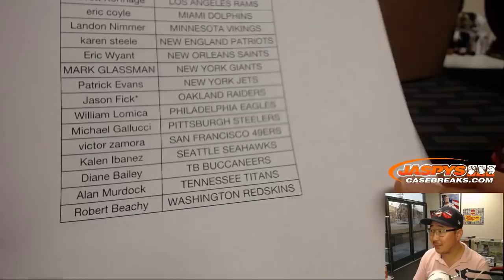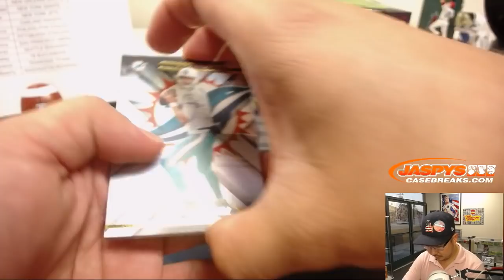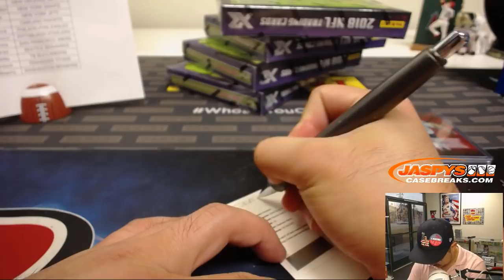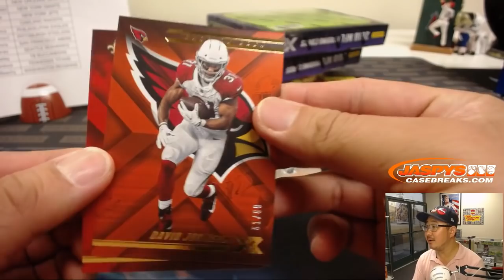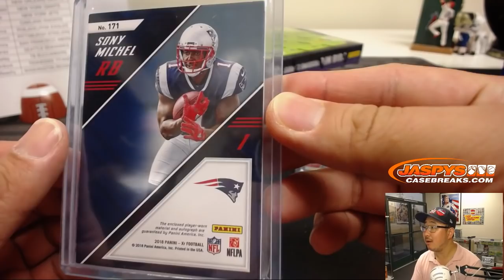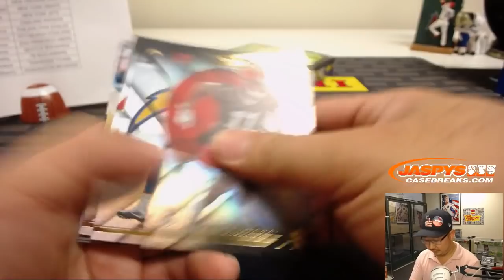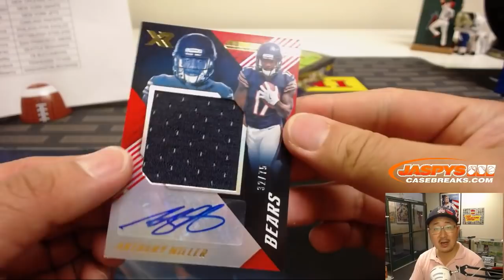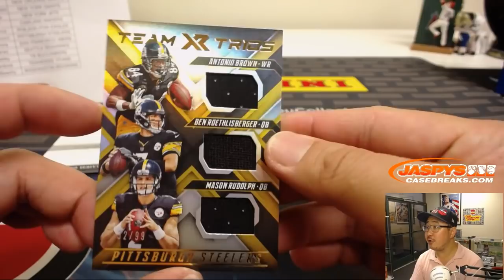Tu, 11/06/18 || 5Box (1/3) PYT #1 || 2018 Panini XR Football (NFL)